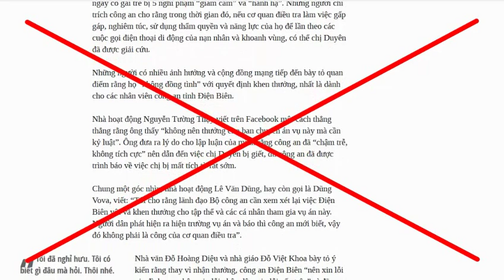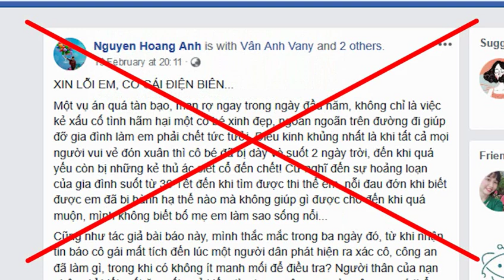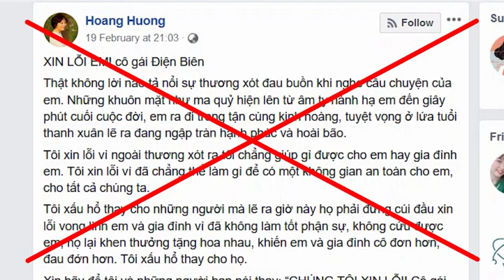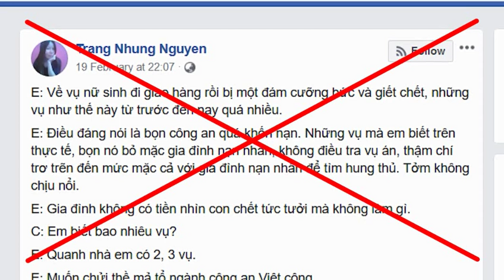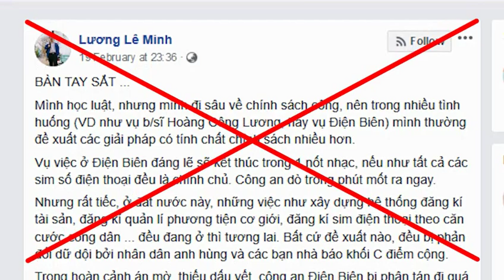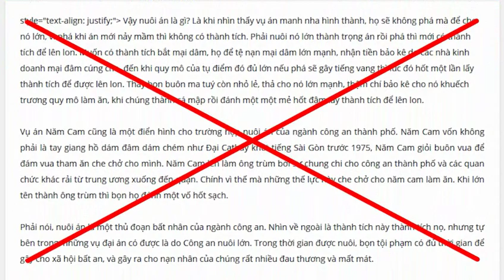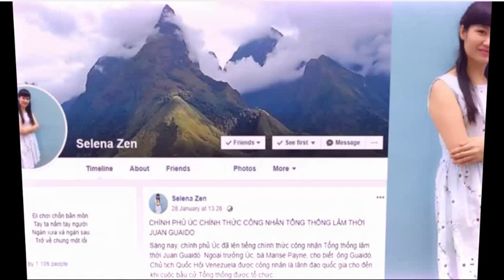Đám đông trên mạng xã hội có quyền thay mặt công an xin lỗi cô gái Điện Biên hay không?